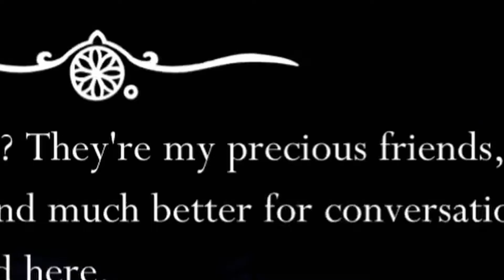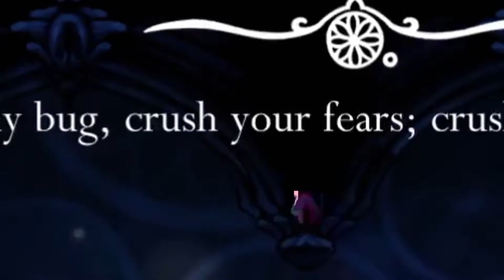Horror go AAAAAAAH!!! - Hollow Knight Part 21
I decided to take on the task of farming for Essence. And how did I start it? By disturbing one of the warrior graves that then turned into the scariest moment I've had in this game!